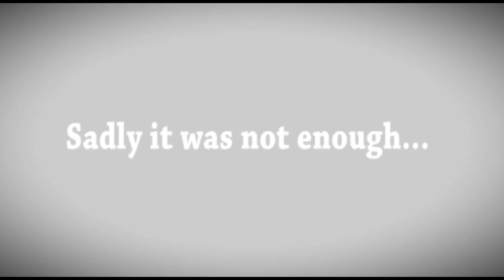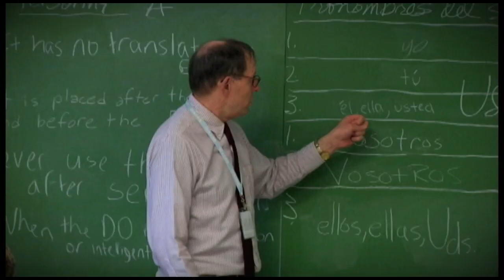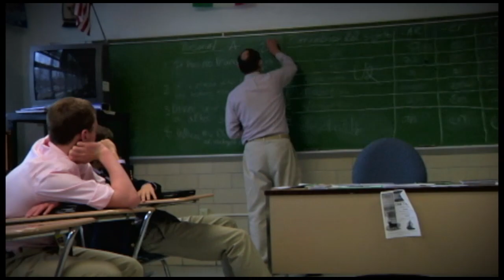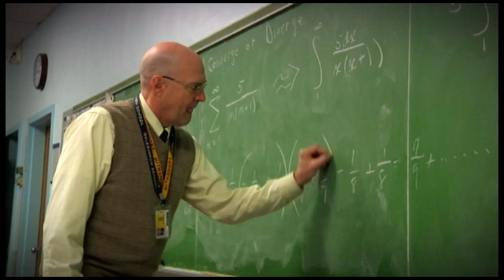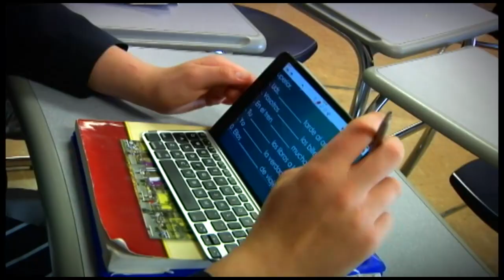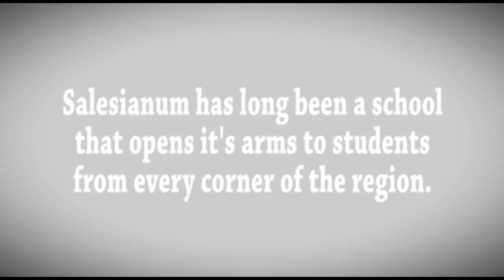For the Boys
Salesianum school has provided an education to young men from the Tri-State area for over 100 years.  This video was created for "For the Boys" a fundraiser to collect donations for Financial aid so students can have a brighter future.